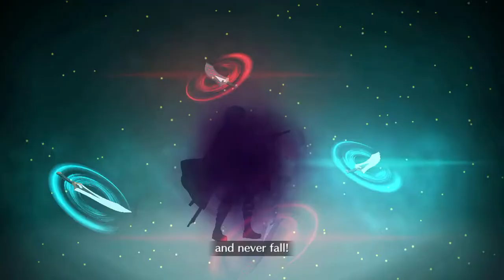[FGO NA] CCC Rerun Suzuka - Chloe Solo